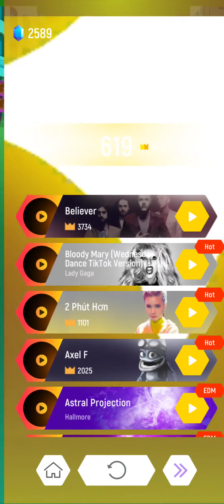Tiles Hop||Song:-death bed(coffee for your head)||Gameplay||VZ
Dive into the rhythmic world of Tiles Hop with this non-commentary gameplay video! Immerse yourself in the captivating beats and visually stunning environments as we take on challenging levels and strive for the perfect hop. Whether you're a Tiles Hop enthusiast or a newcomer to the game, this video promises an engaging and entertaining experience.

Our intention is to share the joy and excitement of gameplay with fellow enthusiasts. We encourage viewers to support the developers and artists by purchasing or streaming the game and its soundtrack through official channels. Sit back, relax, and enjoy the immersive experience of Tiles Hop in this entertaining video. Remember, the real magic happens when you dive into the game yourself. All credits and rights for the game and music go to their rightful creators, and we appreciate their incredible work in bringing us this delightful gaming experience.

🕹️ Gameplay Highlights:

Seamless transitions through various levels.
Impressive jumps and perfectly timed taps.
Surprising twists and turns that keep the excitement high.
👀 Why Watch?

Relaxing and immersive gameplay without commentary.
Perfect for those who prefer to enjoy the game's audio and visuals.
Ideal background video for a chill gaming atmosphere.